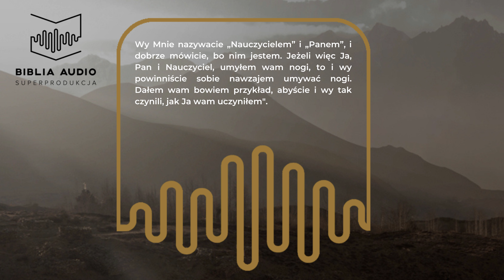Jak dobrze przeżyć Triduum? 🤔 Komentarz ks. Sebastiana Picura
Czy istnieje przepis na owocne przeżycie Triduum? Na co możemy zwrócić uwagę w Słowie Bożym? Posłuchaj komentarza ks. Sebastiana Picura!

REŻYSERIA
KRZYSZTOF CZECZOT

REŻYSERIA NAGRAŃ
LESZEK ZDUŃ
MACIEJ ZYCH
JÓZEF PAWŁOWSKI

MUZYKA
ADAM WALICKI
MACIEJ ZYCH, JAN JĘDRZEJCZYK

INSTRUMENTY
BART PAŁYGA

SOPRAN
ALEKSANDRA KLIMCZAK

DŹWIĘK
MACIEJ ZYCH
JAN JĘDRZEJCZYK
ADAM KUFEL
PATRYK MORAWSKI
JULIUSZ KŁOS
WERONIKA RAŹNA
BARTŁOMIEJ ZAJKOWSKI
JOANNA POPOWICZ

REŻYSER OBSADY
AGNIESZKA KUDELSKA

MACIEJ BUDZICH “MEDIAFUN”

REDAKCJA TEKSTU
PIOTR CZECZOT

PRODUKCJA
OSORNO

NARRATOR GŁÓWNY
MIŁOGOST RECZEK

Produkcja: OSORNO. Koproducenci: Narodowe Centrum Kultury, Narodowy Instytut Audiowizualny, Orange Polska. Partner główny: LOTOS.  Partnerzy: FUNDACJA PZU, Wydawnictwo Pallottinum, Polskie Radio PR1, Katolicki Uniwersytet Lubelski Jana Pawła II, Stowarzyszenie Autorów ZAiKS, MEDIAFUN